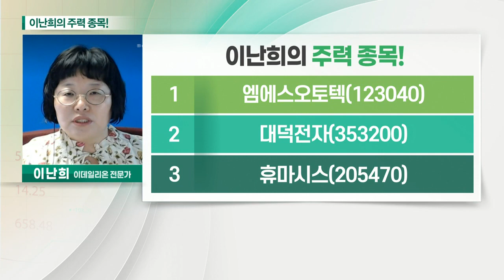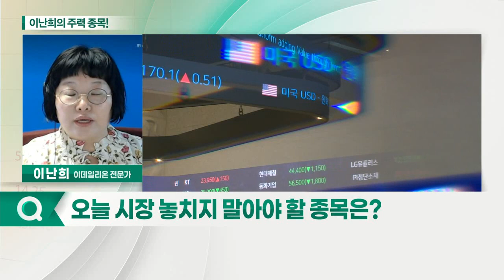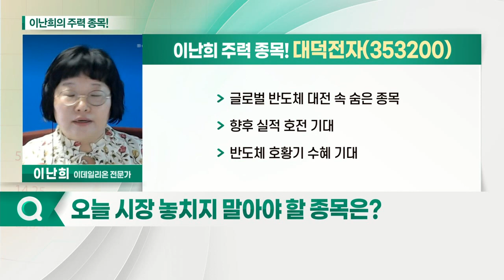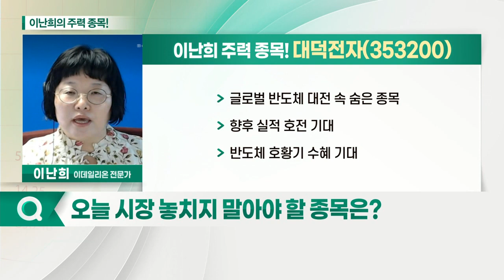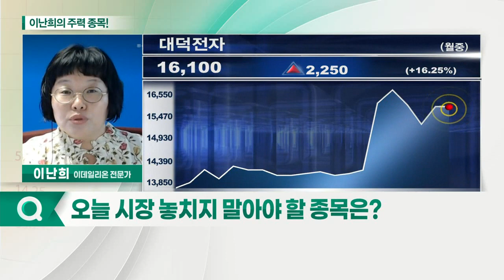엠에스오토텍, 대덕전자, 휴마시스_이난희의 주력 종목 (20210426)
1. 엠에스오토텍(123040)
2. 대덕전자(353200)
3. 휴마시스(205470)

엠에스오토텍(123040)
- 바이든정부 탈탄소 정책 관련주
- 전기차 시장 육성책 관심
- 테슬라와 납품 계약 체결

- 글로벌 반도체 대전 속 숨은 종목
- 향후 실적 호전 기대
- 반도체 호황기 수혜 기대